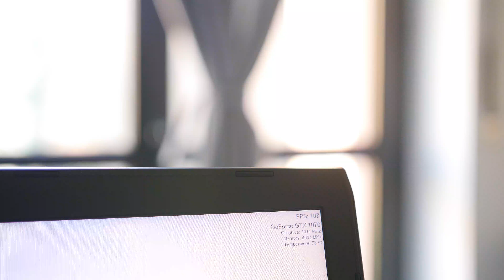i7 Kabylake & GTX 1070 - Personalizzabile e con un prezzo interessante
Oggi vi presento una linea di notebook che è possibile personalizzare in base alle proprie esigenze, sia di prezzo che di prestazioni, inoltre tutti i notebook saranno dotati di garanzia estesa a 3 anni

Per acquistare i nuovi notebook in versione customizzata e con garanzia estesa